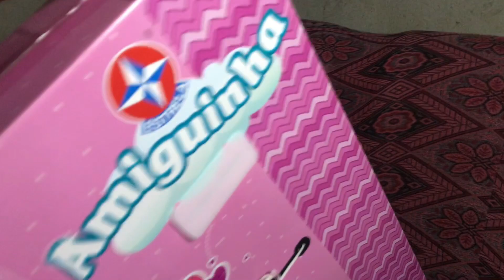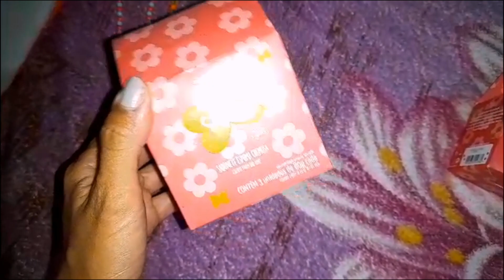MOSTRANDO OS PRESENTES DO ANIVERSÁRIO DE MARIA 🎁🫶🏻!maeaos17